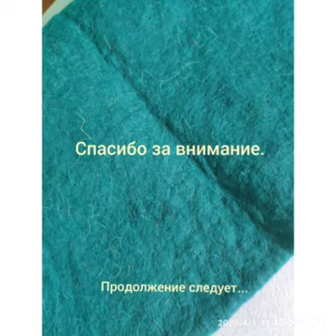PK'dan Yayla (Cayloo)-Рисуем пейзаж.